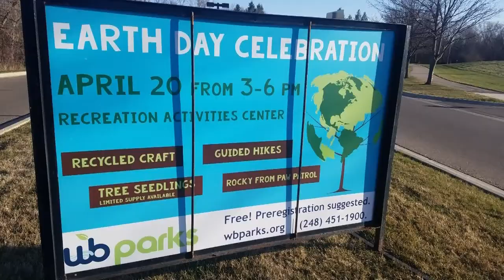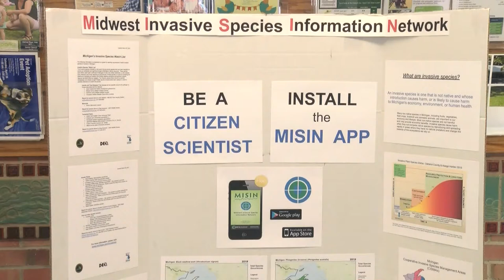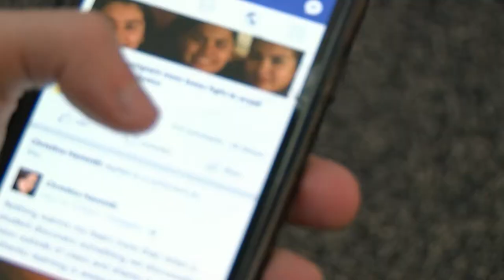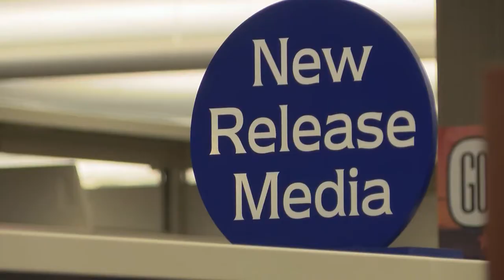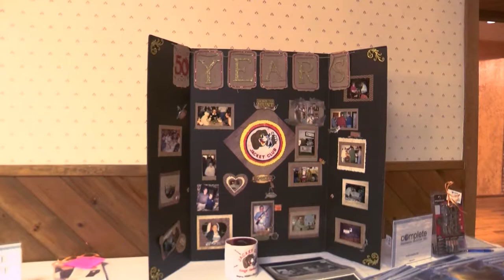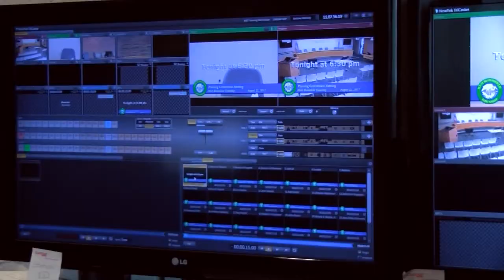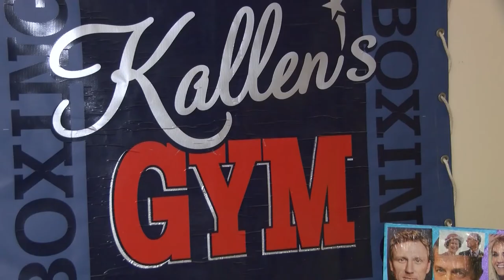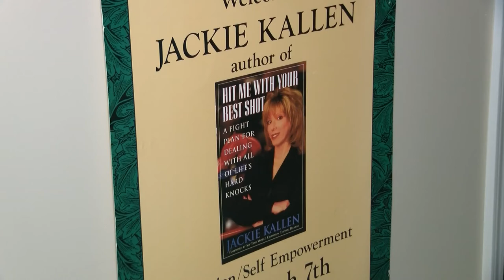The Splash, Episode 90, April 23, 2018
On this week's episode of "The Splash," we explore how WB Parks and West Bloomfield Township are helping to save the environment, and host Sheena Monnin sits down with West Bloomfield Native and Olympic Silver Medalist, Kyle Mack!